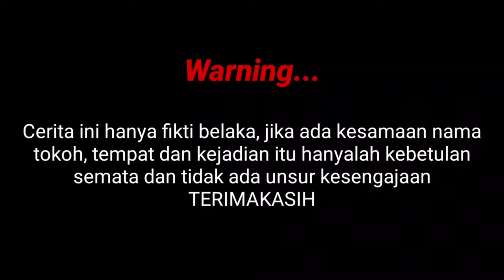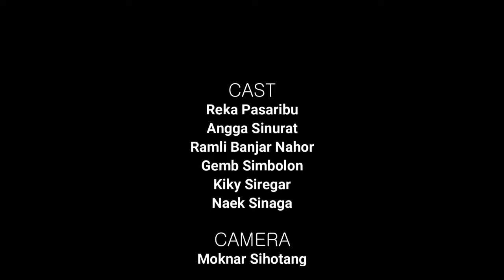PARroha Begu || Film batak terpopuler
film batak